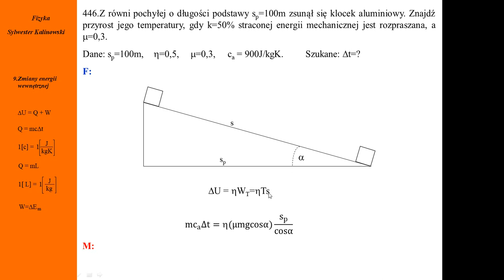Fizykamax - 446 Klocek aluminiowy zsunął się z równi z tarciem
Fizyka. Klocek aluminiowy zwiększył swoją temperaturę zamieniając część energii mechanicznej na wewnętrzną. Bilans energii. Ciepło właściwe. Termodynamika